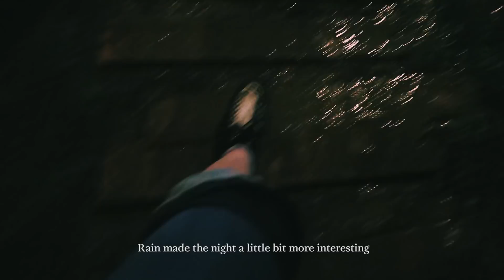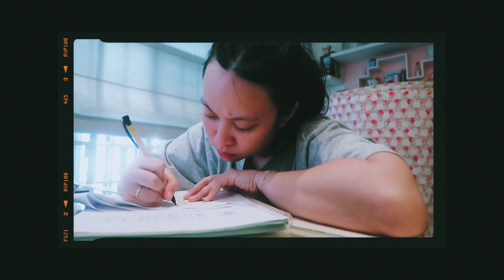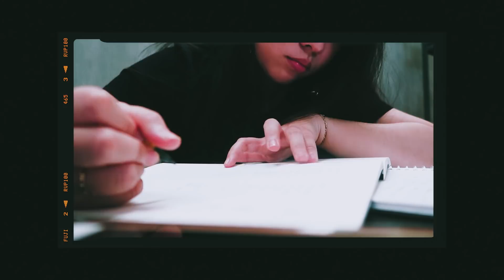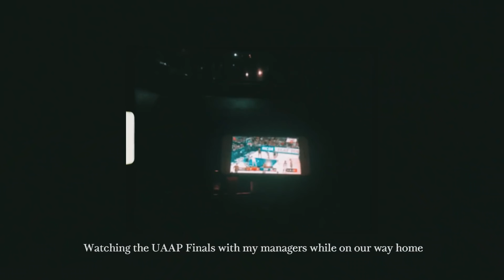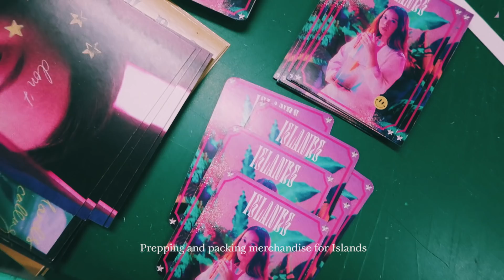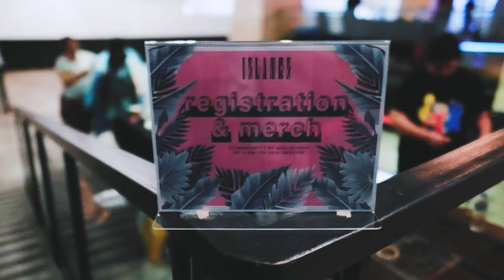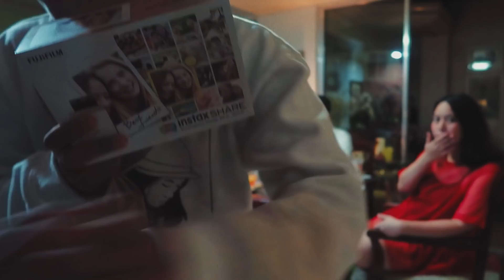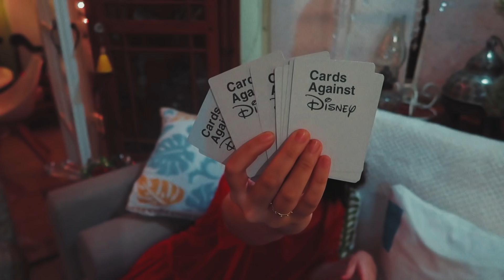FESTIVITIES 🎄 Dec Vlog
The final nail to the 2018 vlogging coffin (okay, not really as bad as it sounds, but I was just following the idiomatic expression haha). I had loads of fun putting together my year in these monthly video montages. Although I fell out of schedule almost immediately after the first month, what's important is I got through the whole thing! Something I can't say for some of my creative endeavors haha!

I hope you have enjoyed following along with me throughout this journey! I will continue on documenting moments of my life for as long as I still could. Which is to say - I'll see you next month!

Reese

18T Miller Street, De Guzman Compound
Brgy. Bungad, San Francisco Del Monte
Quezon City